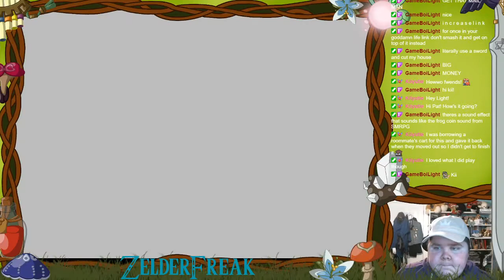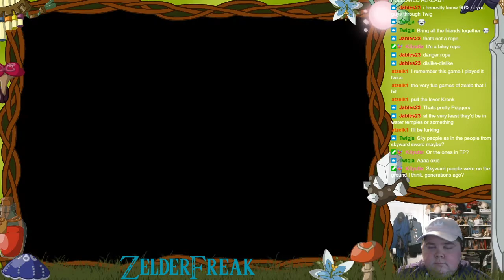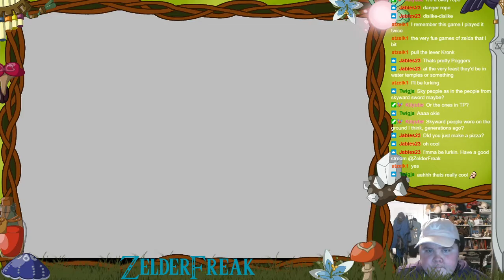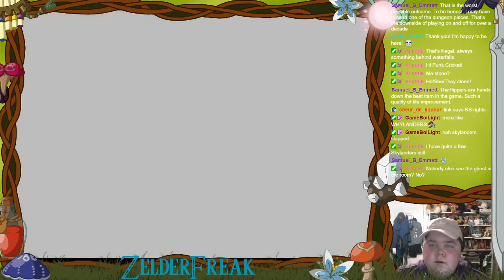The Legend of Zelda: The Minish Cap (GBA/Wii U) | Part 2